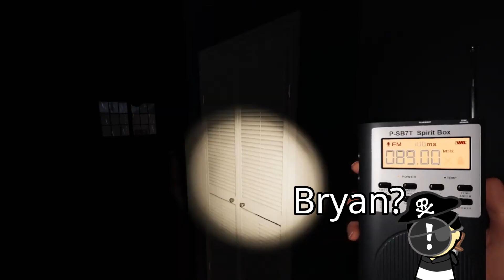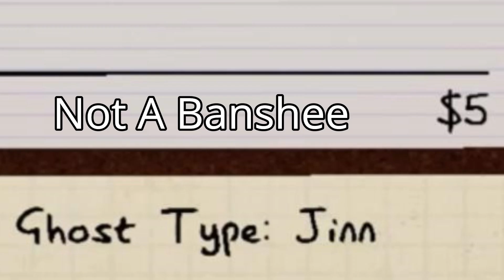ZHin's Halloween Special (And Shi Min)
I'm sure it was scary at the moment. But this is way too funny to be scary.